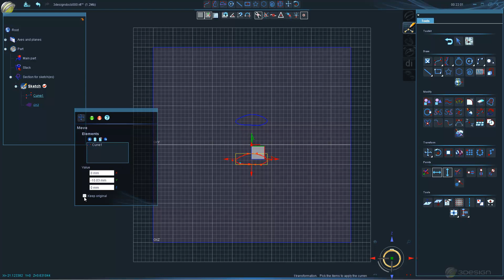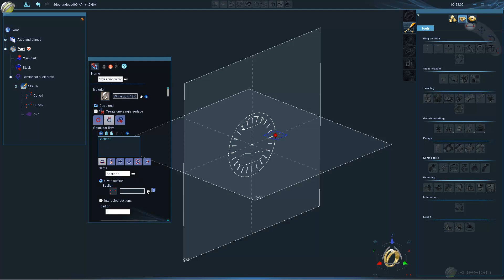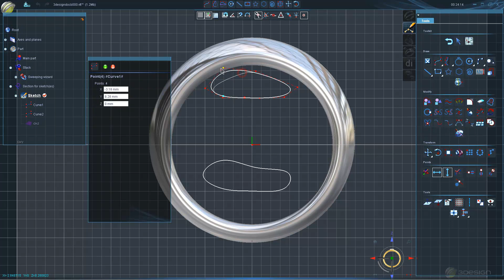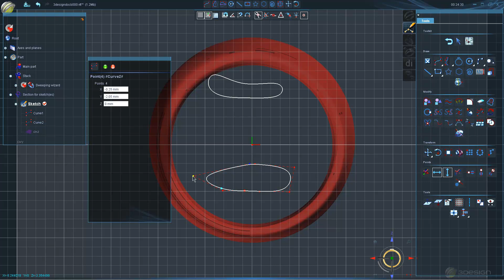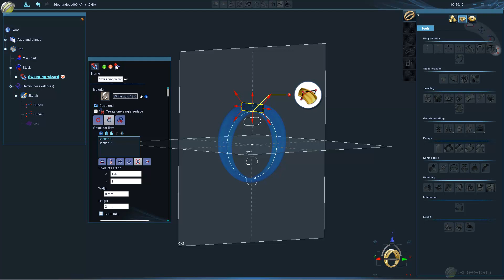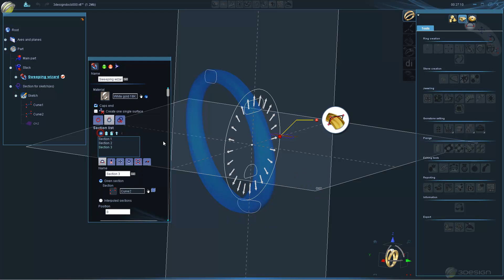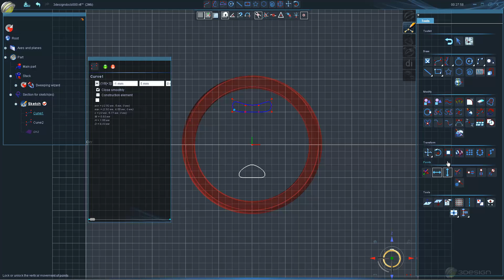3Design in Action - Sweeping Wizard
See how a beginner would construct a ring with the sweeping wizard using 3Design Jewellery Creation Software. No Sound.

For those trying to follow in 3Design:-
Red Rings = Left Click
Ripples = Right Click